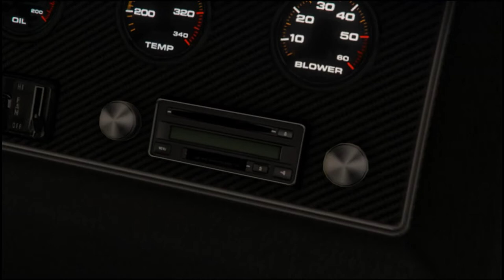Vulture (GTA V Machinima)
This seemed like a good idea at first I'm sorry. Comedy over seriousness for life.